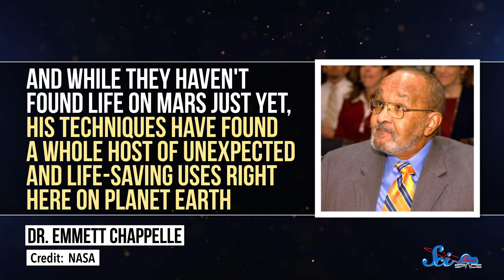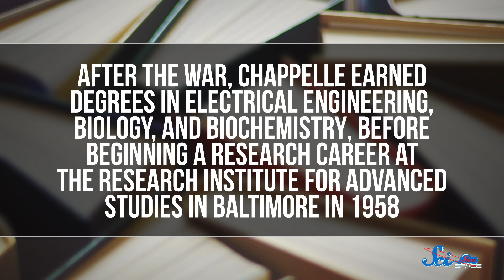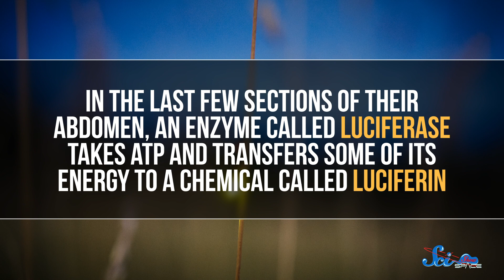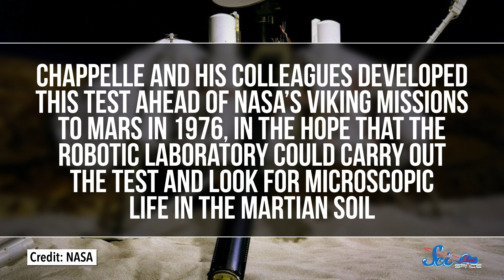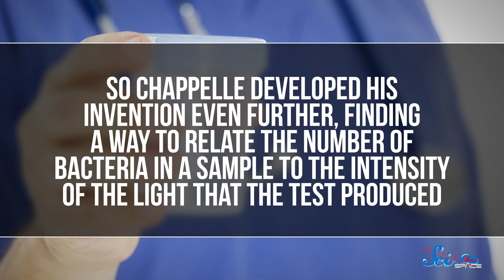The Glow of Life | Great Minds: Emmett Chappelle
Dr. Emmett Chappelle developed a test to find living microbes on other planets, and while it hasn't yet been used to find life amongst the stars, we've found many applications for it here on Earth